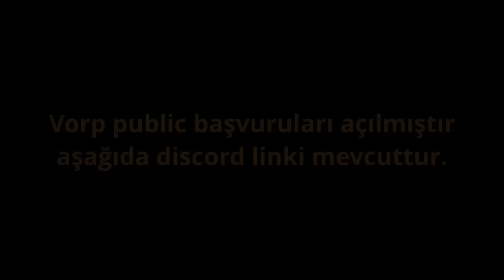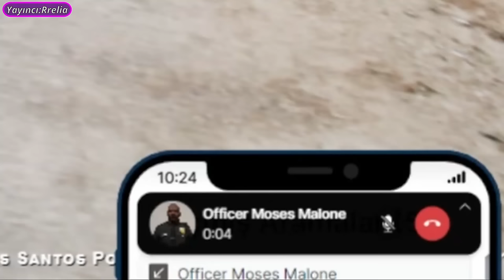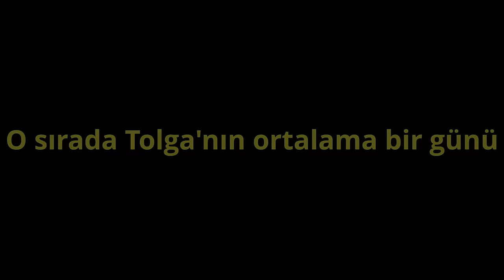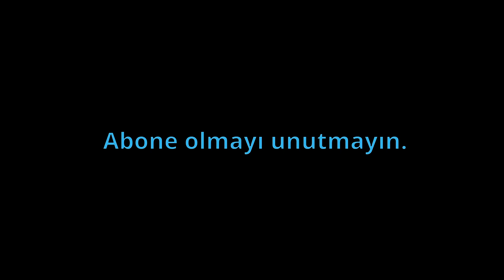VORP 3.0 ALET Isındı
VORP Başvuru formu için duyurular1 kısmına bakın

00:00 baş
00:27 Tolga-Zade
00:37 Tolga-Timuty_
00:43 Rylie-Limonvari
00:52 Aslan-Selfdel
00:57 Tuna-Chysro
01:10 Burla-Rrelia
01:20 Whiskey-Limonvari
01:59 Tolga-Zade
02:20 Whiskey-Limonvari
02:28 Tuna-Chysro
02:39 Okay-Lethionn
02:46 Moses-Teasy
03:01 Rom-Tedeyahu
03:09 Rylie-Limonvari
03:30 Tolga-Timuty_
03:45 Cenk-Chyrozen
03:50 Tuna-Chysro
04:04 Rylie-Limonvari
04:08 Moses-Teasy
04:26 Tolga-Zade
04:49 Şaban-Neocastro
04:59 Whiskey-Limonvari
05:49 Tolga-Timuty_
06:03 Tolga-Zade
06:19 Whiskey-Limonvari
06:32 Haan-Pesimistyle
06:44 Rom-Tedeyahu
07:21 Moses-Teasy
07:41 Rylie-Limonvari
07:46 Tolga-Zade
08:04 Aslan-Selfdel
08:12 Rylie-Limonvari
08:24 Matt-Mrbulbul
08:29 Rom-Tedeyahu
08:50 Tuna-Chysro
08:59 Burla-Rrelia
09:06 Camila-Miuthy
09:22 Rom-Tedeyahu
09:57 Tuna-Chysro
10:10 Tolga-Zade
10:22 Aslan-Selfdel
10:42 Whiskey-Limonvari
11:02 Tolga-Zade
11:30 Aslan-Selfdel
11:47 Whiskey-Limonvari
11:55 Tolga-Zade
12:26 Tuna-Chysro
12:31 Rylie-Limonvari
12:37 Tolga-Timuty_
12:48 Tuna-Chysro
13:07 Whiskey-Limonvari
13:26 Okay-Lethionn
13:34 Aslan-Selfdel
13:48 Akira-Caserlic
14:01 Tuna-Chysro
14:06 Tolga-Zade
14:13 Can-Chemonte
14:21 Tolga-Zade
14:31 Tuna-Chysro
14:41 Rom-Tedeyahu
15:04 Rylie-Limonvari
15:16 Ayberk-Mosskauu
15:28 biddi